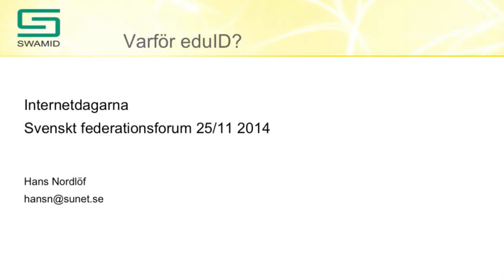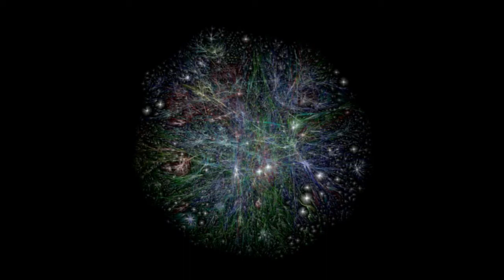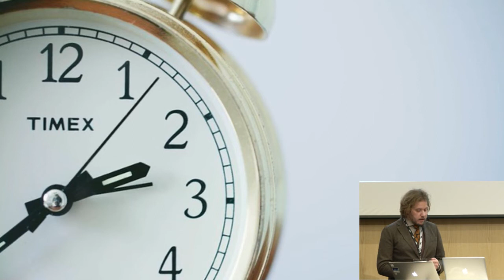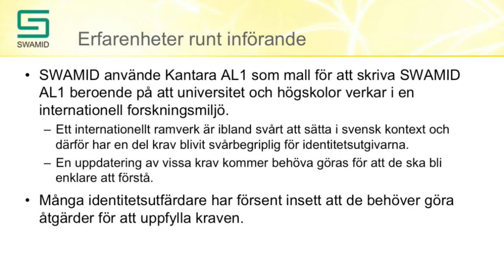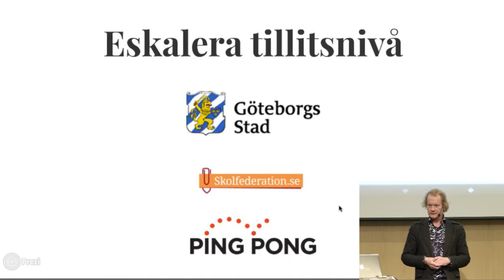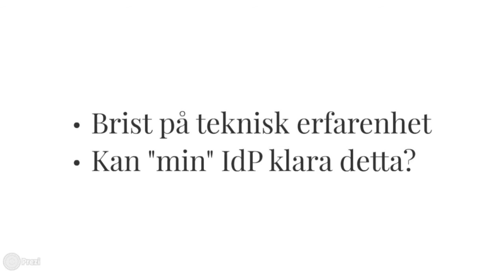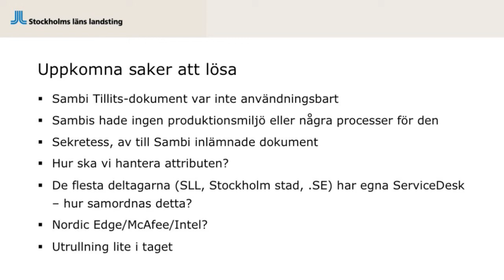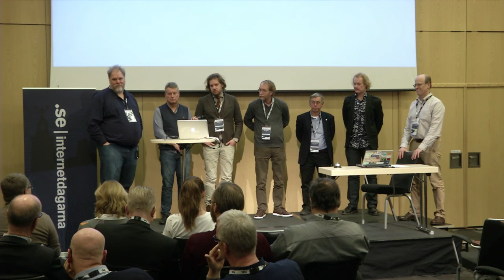Svenskt federationsforum - Erfarenhetsutbyte – Blixttal (Lightning talks), Del 2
Introduktion, Staffan Hagnell
Varför eduID?, Hans Nordlöf, SUNET
SCIM (System for Cross-domain Identity Management), Erik Wahlström, neXus.
Erfarenheter från arbetet med att uppnå definierad SWAMID AL1-nivå, Pål Axelsson, Uppsala universitet.
Sambis nya tillitsramverk, Lennart Beckman, Beckman Security.
Implementation av eskalerad tillitsnivå från en pilot med Göteborgs stad, Palle Girgensohn, PingPong.
SLL, KSL och Sambi ordnar enklare inloggning, Urban Jarl, SLL.
Frågestund, Panel med alla talarna